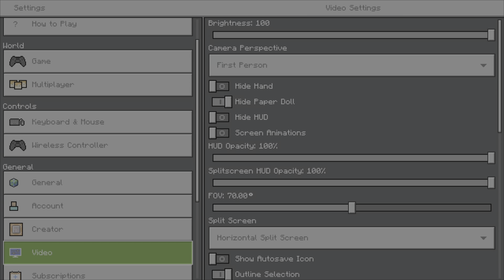|CustomsBald| Minecraft GE Ep: 48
Day 48/648.